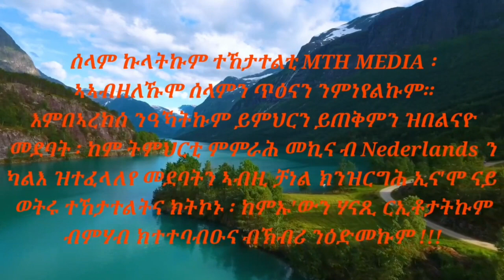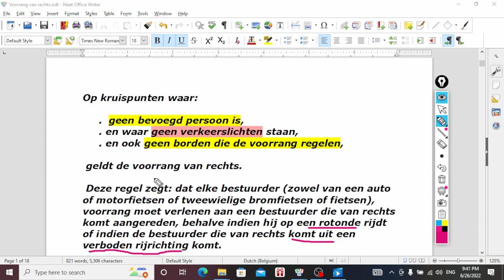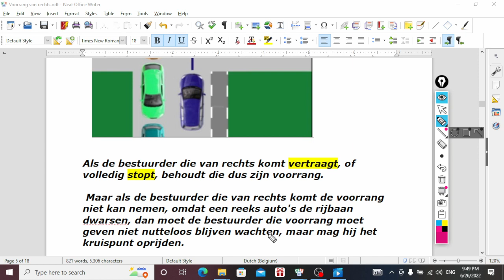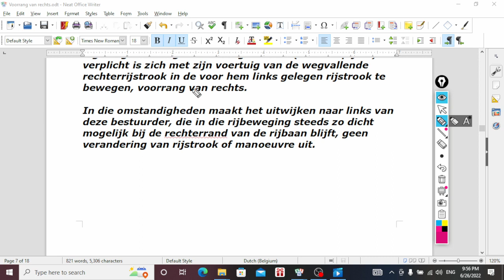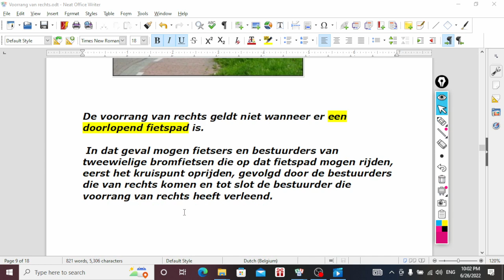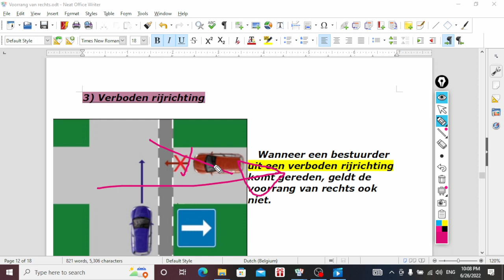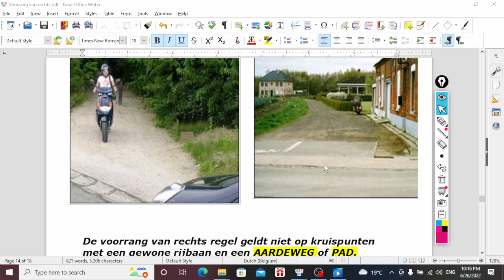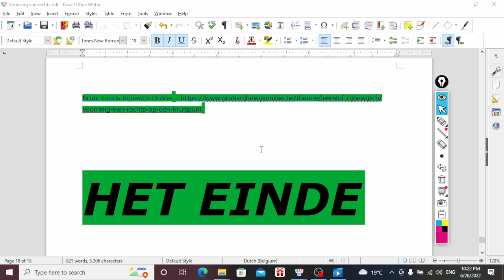ትምህርቲ ምምራሕ መኪና part 20(Rijles part 20 Voorrang van rechts )mth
ሰላም ተኸታተልቲ MTH MEDIA !!!
ኣብዚ ቻነል ትምህርቲ ምምራሕ መኪና ብትግርኛ & Nederlands ፡ካልእ ዝተፈላለየ መደባት ክንዝርግሕ ኢና'ሞ ናይ ወትሩ ተኸታተልትና ክትኮኑ ብኽብሪ ንዕድመኩም።

ሊንክታት ኣብ ታሕቲ ኣለኩም ፡

ሕቶታት ንምክትታል